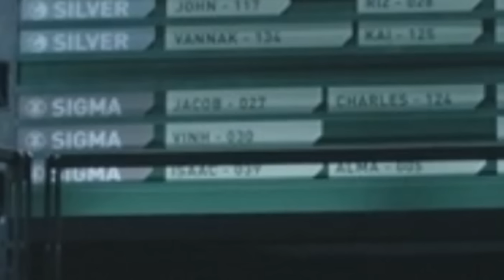DEAR LORD The Halo TV Show HAS RETURNED and we NEED to talk about it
So the second season of the Paramount+ Halo TV series has returned, for better or worse, and DEAR LORD we need to talk about it...

Timestamps:
0:00 - Intro
0:54 - Episode 1 Breakdown & Reactions
12:42 - Episode 2 Breakdown & Reactions

ＩＣＯＮＩＣ　ＯＮＥ:
Alexis Soto
DC Wage
Silfea
King Civil
Senor Grafton
Wrath of Vajra

PRIMORDIALS:
TAGSTER
Beefast
Brandon Mihelic
Carakal
Mannequin

GRAVEMINDS:
TAGSTER
Stan
MendicantDG
Sean T
Daftanddirekt
SoulGamer92
Skealy25
JadedSilverLining
Daniele Pibiri
Matthew McHan